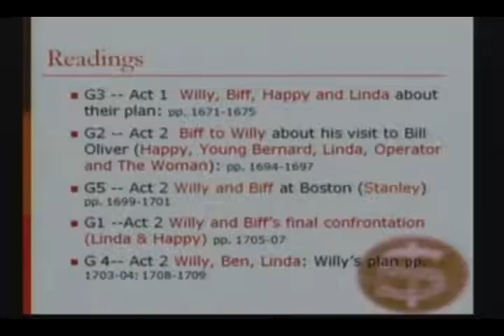文學概論(下學期)-劉紀雯老師 (第13週-2)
文學概論(下學期)-劉紀雯老師 (第13週)─
●請點擊此說明以獲得完整訊息●
●課程主題：The Death of a Salesman Act II